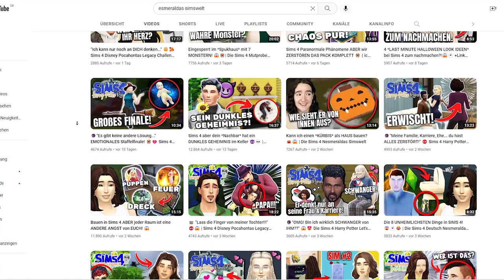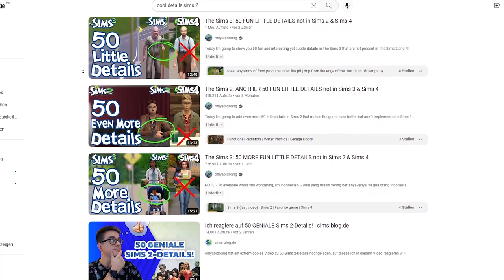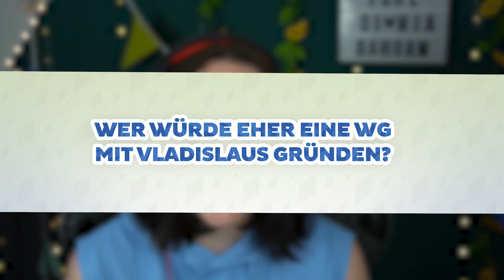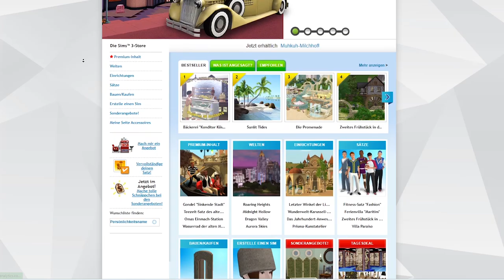Das GROßE Battle: Wer würde EHER - Sims-Edition (mit @NesmeraldasSimswelt!)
Habt ihr auch Dinge bei den Sims, die ihr viel lieber macht als andere Simmer? Diese Situationen möchte ich mit Naomi Nesmeralda herausfinden, wir spielen Wer würde eher!